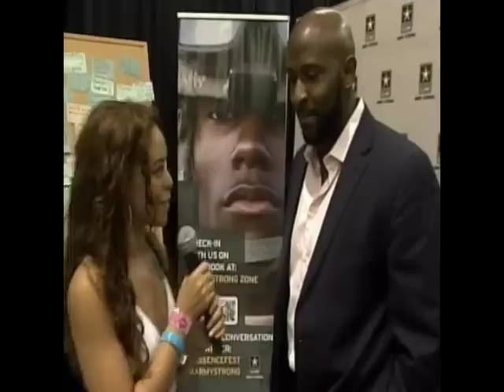Shannon Komai McClain Hosting the US Army stage Essence Music Festival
Clips of Shannon Komai McClain Hosting the US Army stage at the Essence Music Festival 2012